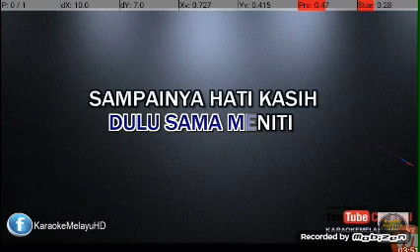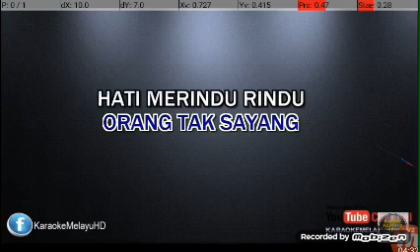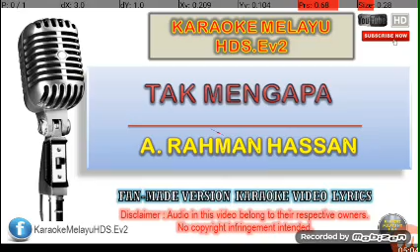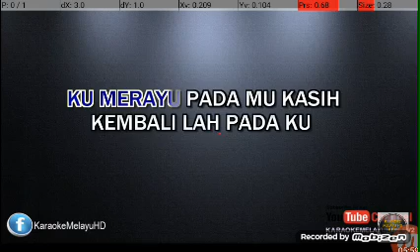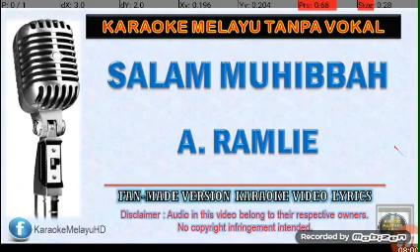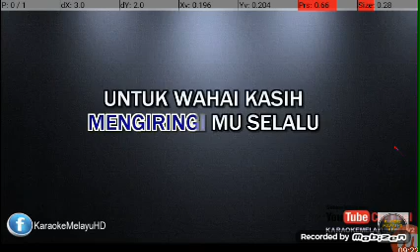27 June 2020(1)